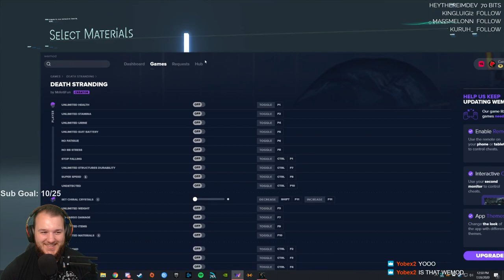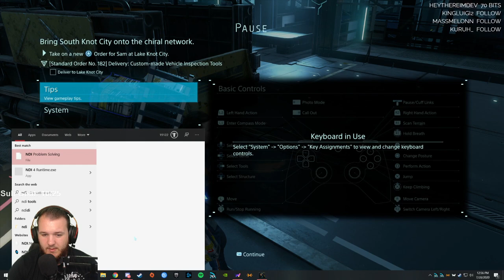Death Stranding - Let's Play - Part 15